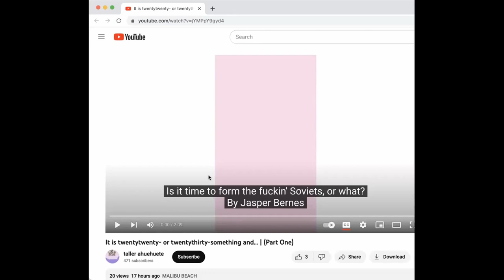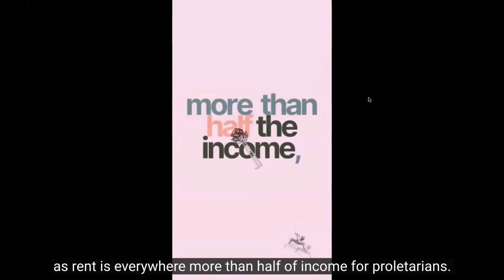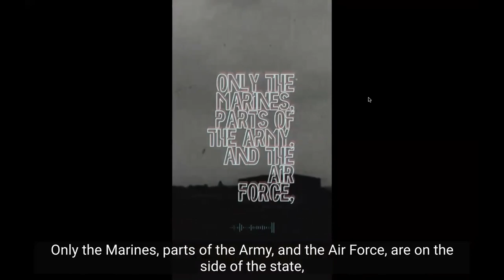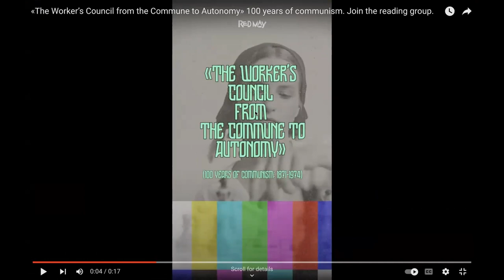The Worker's Council from the Commune to Autonomy with Jasper Bernes, Session 4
The twentieth century can count only one truly new communist idea: the workers’ council, which emerged in Russia in 1905 as part of a revolutionary mass strike movement. But what is a workers’ council, or soviet, and how does it follow from the nineteenth-century theory of the commune? Is there an underlying concept of proletarian self-organization which both these theories of class struggle share? And what role do these theories leave for the party? What is the relationship between the workers’ council, which vanished from the world at the moment of its greatest extent, in the 1970s, and the turn, in struggle since then, to an autonomy without councils.
In tracing the story of the workers’ council from the Paris Commune to the present era, we will define, as a matter of preliminaries, the basic contours of revolution in our time. Not the council or the commune, perhaps, but what the council hoped to achieve. The focus here is as much on the practical history of the communist movement, as it is on the intellectual history of the movement of communists. Works by Rosa Luxemburg, Jan Appel, CLR James, Paul Mattick, will be read in the context of the Paris Commune, the German Revolution, the Spanish Civil War, May ’68, and the Carnation Revolution.
The series comprises eight month-long modules, with local, online reading groups followed two weeks later by an online plenary session, hosted by Red May.
Participants are encouraged to organize their own reading groups. The series is designed for people to participate at different levels, either offline or online or both.

★ Support Red May ★
Red May is a month-long spree of red arts, red theory, and red politics based in Seattle, Washington. We gather in bookstores, movie theaters, bars, parks, cafes, alleys, and auditoriums to share in discussion and plot ways forward toward a world in common: a world beyond capitalism. While we will continue our annual collective hurdle over the wire of our capitalist horizon, now you can join us throughout the other 11 months of the year.